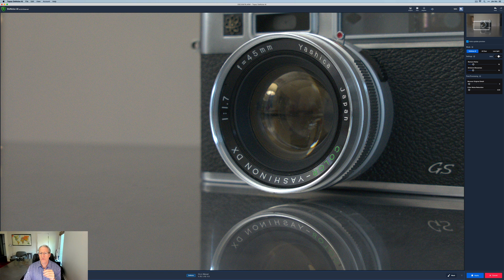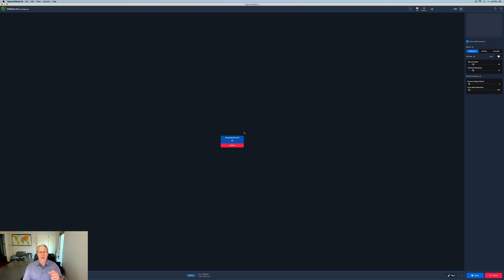Topaz Denoise AI - Updated & Better Than Ever!